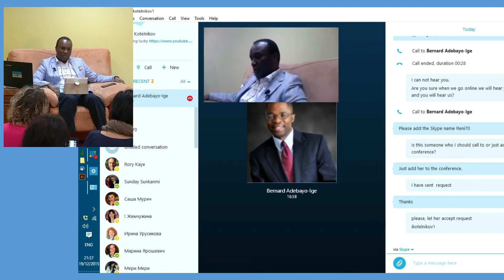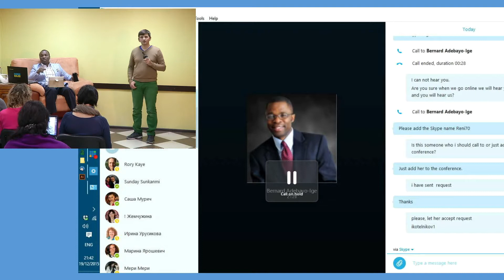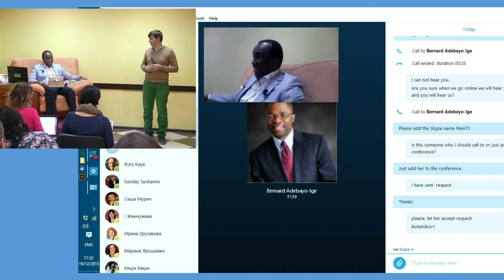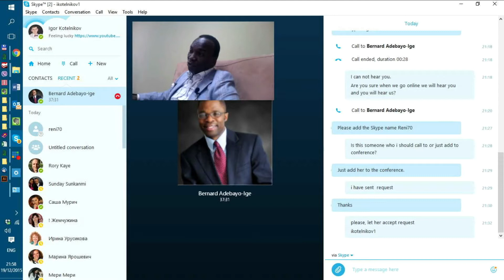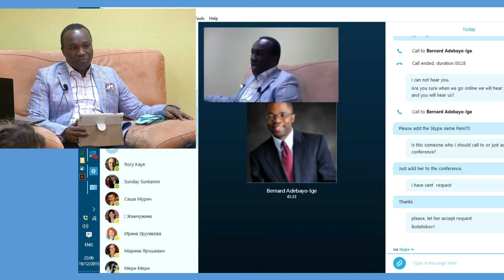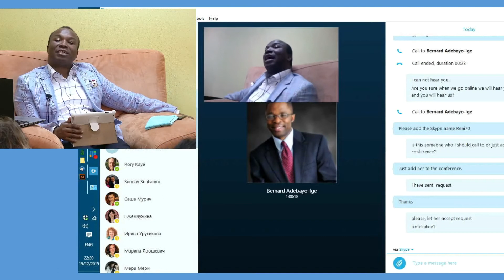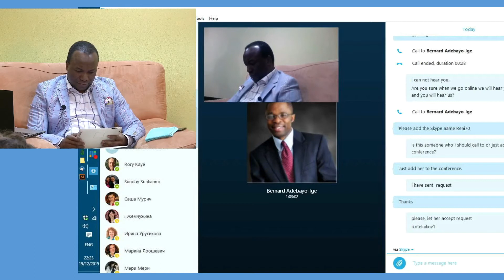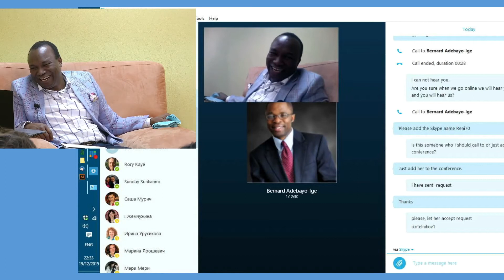"GROWTH PHASE ! BY DR. SUNDAY ADELAJA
Do you want to know what Dr. Sunday Adelaja teaches in the Godembassy church? Catch up with all of Pastor Sunday Adelaja's sermons, preaching, teachings, services, and testimonies from the Embassy of God ministries, also known as the international Godembassy church in Kiev, Ukraine.